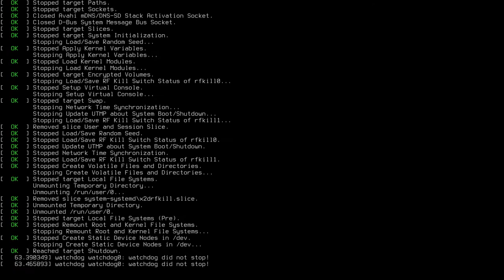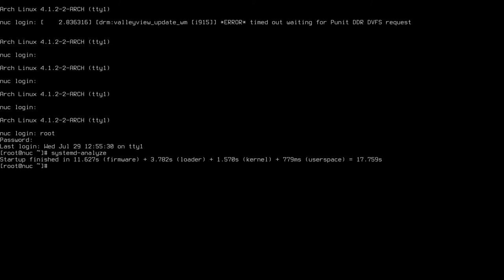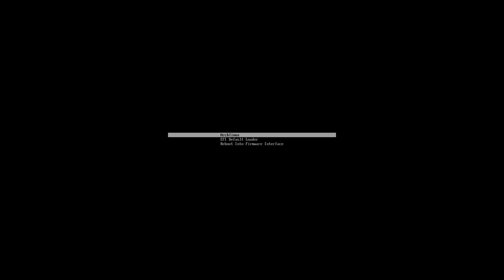How to disable fastboot in Intel's VISUALBIOS (NUC5CPYH)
Fastboot causes more problems that it solves. I recommend not using it, otherwise you will have nasty surprises like not being able to enter setup or use your keyboard !